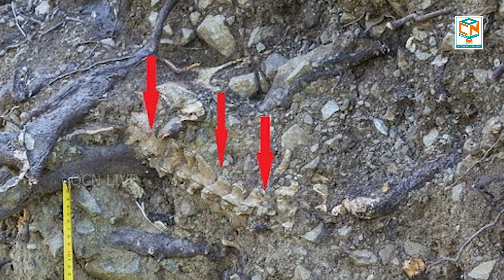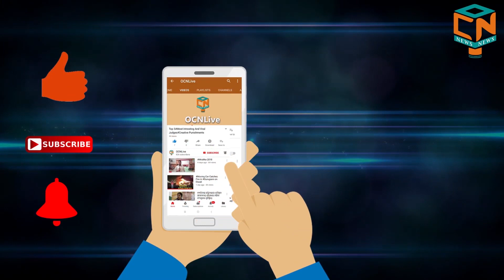ଗଛ ଉପୁଡିବାରୁ ଏମିତି କଣ ହେଲାଯେ ଡାକିବାକୁ ପଡିଲା ପୋଲିସ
आंधी ने उखाड़ा सैकड़ों साल पुराना पेड़,तभी दिख गया कुछ ऐसा की होश उड़ गए सब लोगो के

Gacha upudibaru amiti kana helaje dakibaku padila police